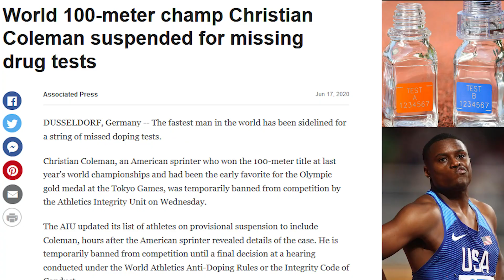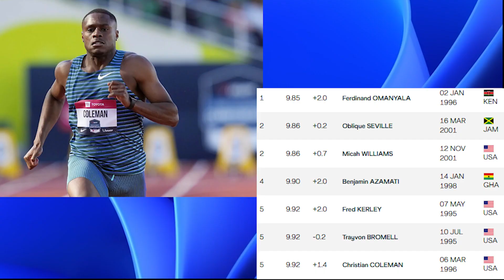The Return of Christian Coleman in 2022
100m Sprinter Christian Coleman
Marcell Jacobs